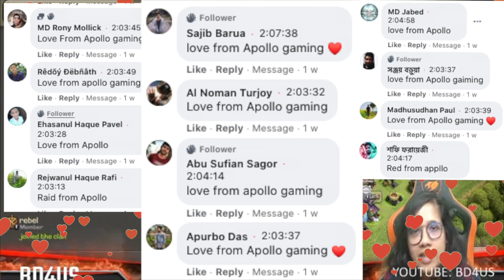RAID FROM APOLLO GAMING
Everyday LIVESTREAM on Facebook.
Everyday HighLights on YouTube.

Team BD4US:
Product of Bangladesh.

INSTRAGRAM: BD4US

BD4US